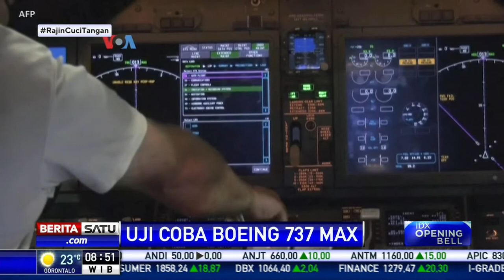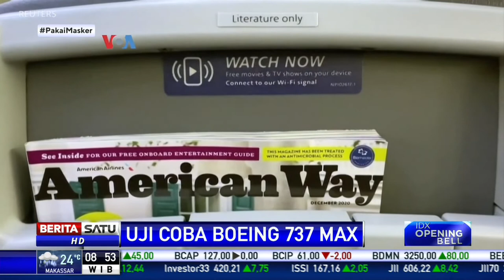American Airlines Uji Coba Pesawat Boeing 737 MAX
American Airlines melakukan uji coba penerbangan pesawat Boeing 737 MAX. Uji coba dilakukan sebelum penerbangan komersial pertamanya menggunakan pesawat itu pada akhir Desember.